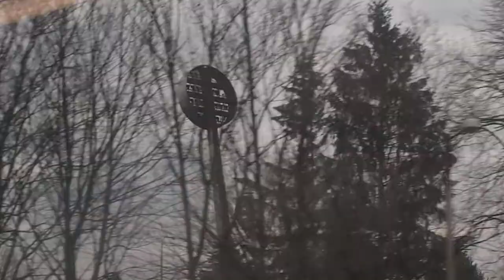Železničná Spoločnosť Slovensko R 605 'Dargov' (07.03.2016) Part 5 (Arriving at Trenčín)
Departs:
Bratislava hlavná stanica, 09.55

Arrives:
Košice, 15.52

Intermediate Departure/Arrival times, plus distance travelled in kilometres in parenthesis:
Bratislava-Vinohrady, 10.00/10.02 (4)
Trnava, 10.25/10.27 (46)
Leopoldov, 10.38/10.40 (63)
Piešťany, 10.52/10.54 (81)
Nové Mesto nad Váhom, 11.05/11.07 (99)
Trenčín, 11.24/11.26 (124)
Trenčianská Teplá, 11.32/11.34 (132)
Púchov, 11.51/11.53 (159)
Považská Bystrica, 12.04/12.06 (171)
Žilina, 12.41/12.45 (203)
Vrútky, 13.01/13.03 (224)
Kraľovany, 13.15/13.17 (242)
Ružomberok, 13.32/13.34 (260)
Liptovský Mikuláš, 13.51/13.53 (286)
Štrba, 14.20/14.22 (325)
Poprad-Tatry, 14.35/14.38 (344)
Spišská Nová Ves, 14.55/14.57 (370)
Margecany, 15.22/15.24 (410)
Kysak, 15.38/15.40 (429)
(Total distance to Košice, 445 kilometres)